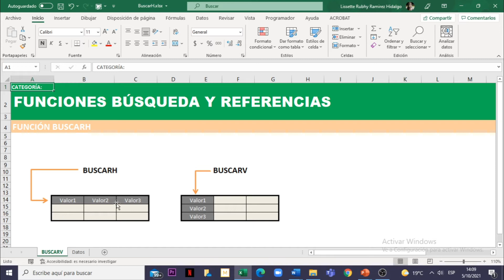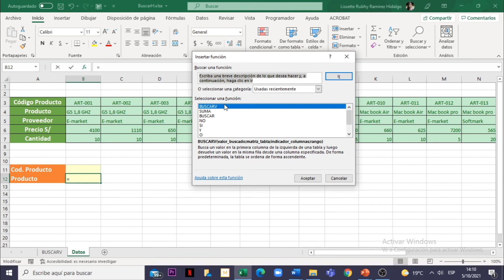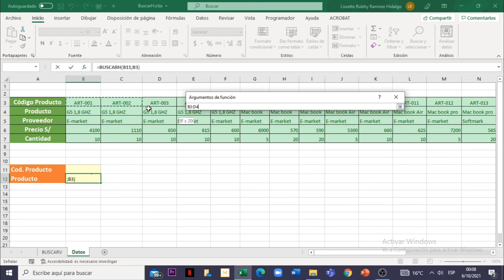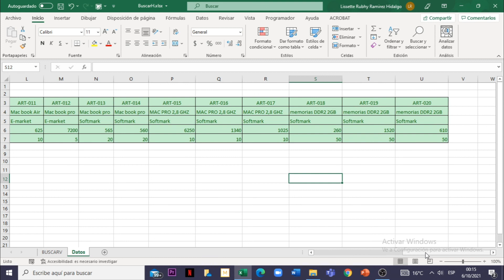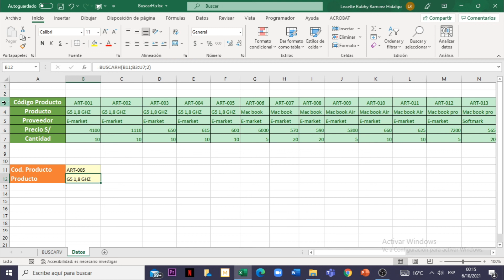Excel 365 : Sesión 11.46 - Funciones Búsqueda y Referencia: BuscarH